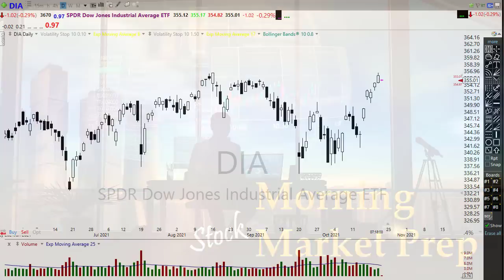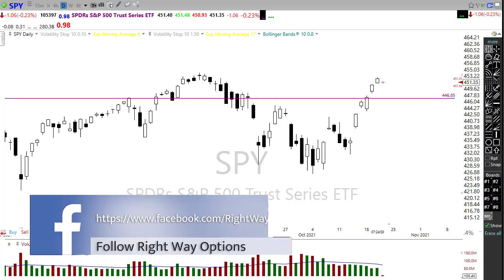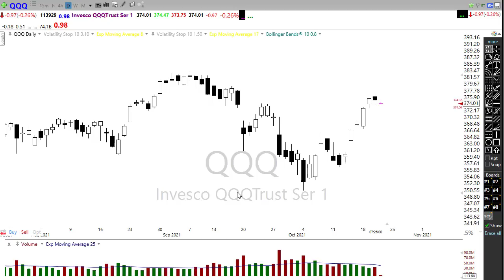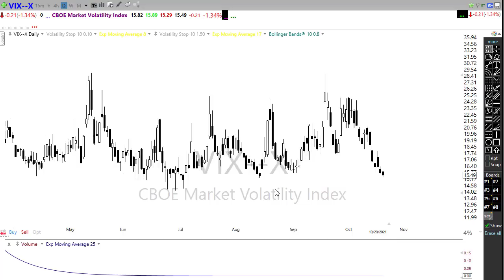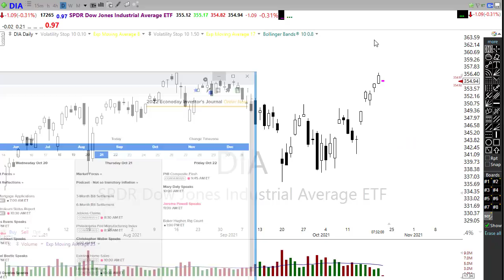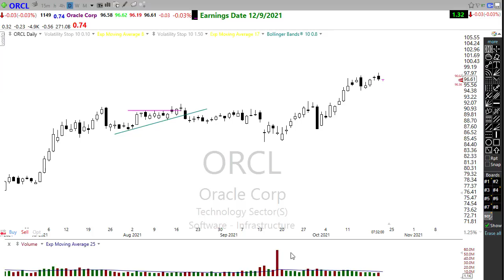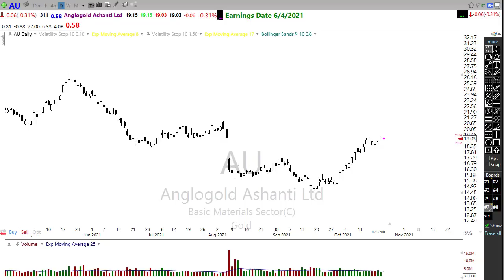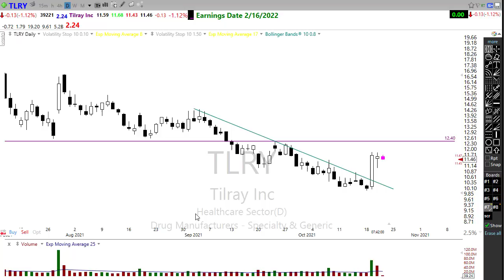Morning Market Prep | Stock & Options Trading | 10-21-21